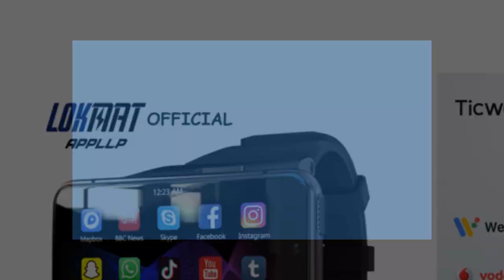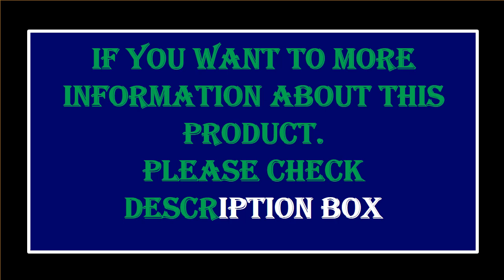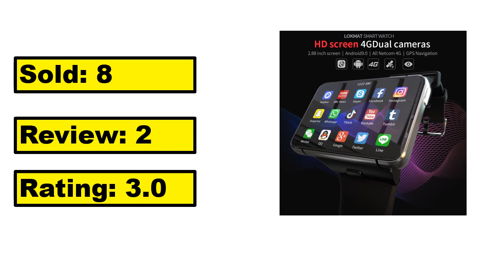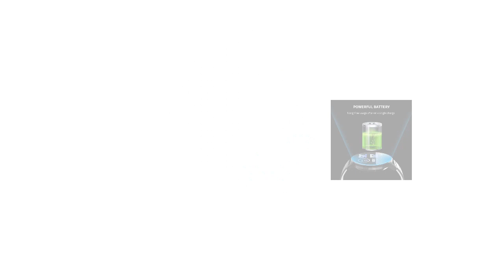TOP 5 Best Android Smart Watch Review 2023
100 Best Android Smart Watch Collection Aliexpress

5. New Blood Sugar Smartwatch 1.39 -inch 360*360 HD Touch

4. KAVSUMI Smart Watch AMOLED HD Screen Always On Display

3. KOSPET TANK X1 Smart Watch Men Women Smartband

2. TicWatch Pro 5 Wear OS Smartwatch for Men 5ATM Water

1. NEW Smart Watch Ultra Series 8 NFC 49MM Men Women Smartwatch

smart watch
smartwatch
samsung smartwatch
smart watch price
smart watch for girls
oppo watch
best smartwatch
xiaomi smartwatch
smartwatch apple
samsung smart watch
smart watch for boys
mi smart watch
huawei smart watch
titan smart watch
fastrack smart watch
smart watch under 500
touch watch
android watch
ticwatch pro 3
smart watch for kids
ticwatch
best smartwatch under 5000
smart band
samsung smartwatch 4
best smartwatch 2022
pebble smartwatch
t500 smart watch
android smartwatch
ticwatch pro 3 ultra
oppo smart watch
google smartwatch
apple smart watch price
samsung watches
one plus smart watch
best smartwatch under 3000
oppo watch 3
fast track smart watch
redmi watch
smart watch 7
screen touch watch
smartwatches
ticwatch pro
ticwatch e3
redmi smart watch
smart watch ladies
mibro lite
mibro x1
samsung smartwatch 5
smartwatch iphone
smartwatch samsung 4
imilab kw66
bluetooth watch
iphone watch price
best smart watch 2022
oppo watch 46mm
calling smart watch
galaxy smartwatch
oneplus smart watch
haylou rs4
best smartwatch for android
oppo watch 2
best smart watch under 3000
watch t500
oraimo smart watch
hybrid smartwatch
oppo smartwatch
best smart watch under 2000
google smart watch
i7 pro max watch
smart watch t500
samsung smart watch price
smartwatch oppo
imilab w12
best smartwatch under 10000
realme smart watch
haylou ls02
haylou smart watch
huawei smartwatch gt 2
android smart watch
haylou rt2
round dial smart watch
haylou gst
best smartwatches for men
haino teko watch
wear os watches
round smartwatch
haylou rs3
ticwatch pro 3 ultra gps
smart watch price 500